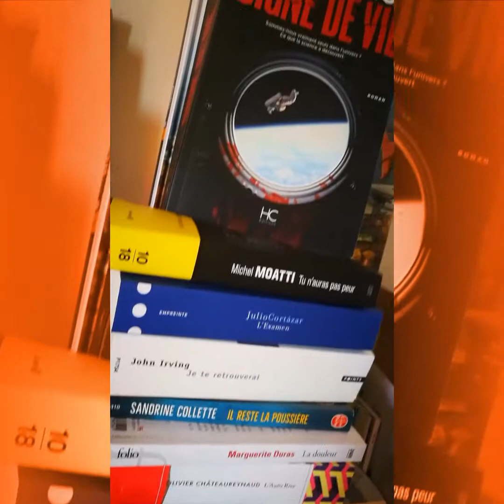#4 Signe de vie de José Rodrigues dos Santos (HC Editions)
Nouvelle chronique Lettres it be en vidéo pour le dernier thriller de José Rodrigues dos Santos, Signe de vie, publié chez HC Editions.

Quatrième de couverture :

Un observatoire astronomique capte une émission étrange venue de l’espace sur la fréquence de 1.42 GHz.
Un signe de vie.

Le gouvernement américain et l’ONU en sont immédiatement informés.
Un objet se dirige vers la terre.

La NASA prépare d’urgence une mission spéciale internationale pour aller à la rencontre du vaisseau inconnu. Tomás Noronha, le célèbre cryptanalyste, est recruté pour faire partie de l’équipe d’astronautes.

Ainsi commence une histoire à couper le souffle qui nous entraîne au cœur du plus grand mystère de l’univers.

Avec Signe de vie, J.R. dos Santos revient à son domaine de prédilection : la science.

Après La Formule de Dieu, il démontre à nouveau son extraordinaire capacité à disséquer un sujet difficile et exigeant pour le rendre accessible à tous et rétablir la vérité simple et incontestable.

Si les scientifiques et les gouvernements pensent que le grand public n’est pas prêt à entendre ce qu’ils savent vraiment sur la vie extra-terrestre, Dos Santos a décidé de nous l’expliquer à travers un thriller saisissant.